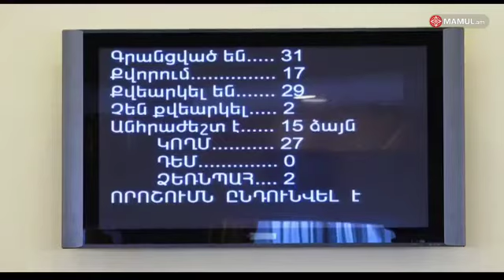Արցախի ԱԺ-ն ընդունեց ռուսերենին պաշտոնական լեզվի կարգավիճակ տվող օրինագիծը